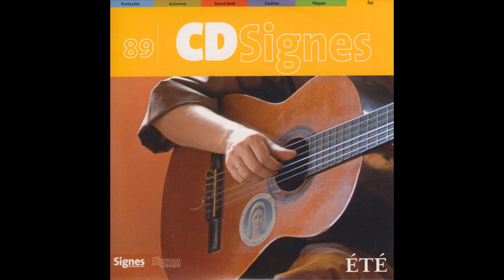Ensemble vocal Hilarium - Psaume 33 "Goûtez et voyez comme est bon le Seigneur" (21e dimanche ordina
Taken from Various Artists « CDSignes 89 Été »
Extrait de Various Artists « CDSignes 89 Été »

Production: |
  Bayard Musique